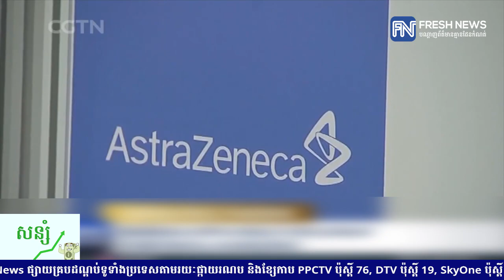ការដឹកជញ្ជូនវ៉ាក់សាំងបង្ការកូវីដ-១៩ ទៅកាន់កូរ៉េខាងជើង ត្រូវបានពន្យារពេលម្តងទៀត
* រាយការណ៍ព័ត៌មានដោយកញ្ញា សំ ស្រីនីត និងកញ្ញា ថាន  រស្មី, ទូរទស្សន៍ Fresh News